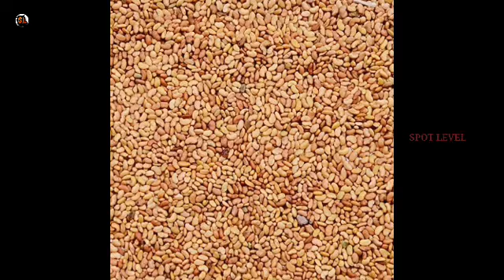புறாக்களின் வாழ்க்கை...life of pigeon 🕊️🕊️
This video is made to explain the life of pigeon

SPOT LEVEL